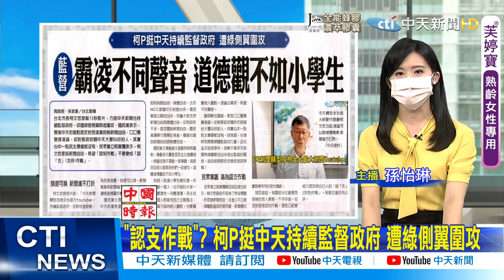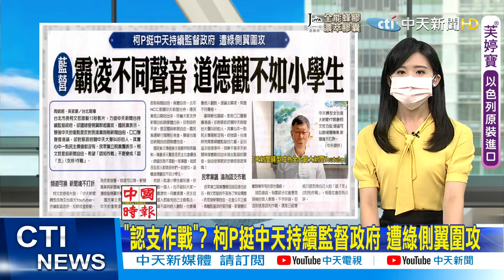【每日必看】內需經濟快不行 研究鬆綁 蘇揆:各行業有調整空間 @中天新聞CtiNews 20210706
內需經濟快不行 研究鬆綁 蘇揆:各行業有調整空間
致死率高 指揮中心稱2成放棄治療 專家:有感染黑數
北市7醫院 明起全民免費PCR普篩 不限設籍北市
"認支作戰"? 柯P挺中天持續監督政府 遭綠側翼圍攻
習近平盼擴大合作 德法元首:快簽中歐協定

歌名: Sunspots
作者: Jeremy Blake
類型: Dance & Electronic
氣氛: Happy Music